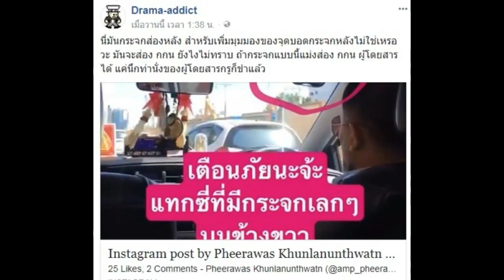อุต๊ะ! แอมป์ โพสต์ภาพเตือนภัยเเท็กซี่ติดกระจกส่องกกน.ผู้โดยสาร เพจดังสวนกลับเงิบเลย!